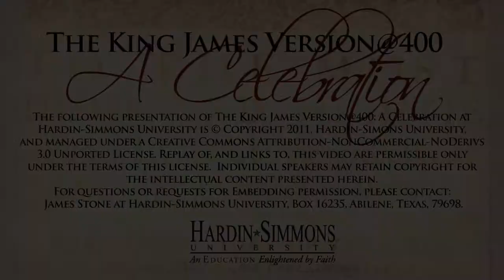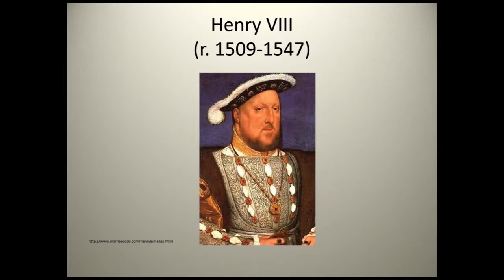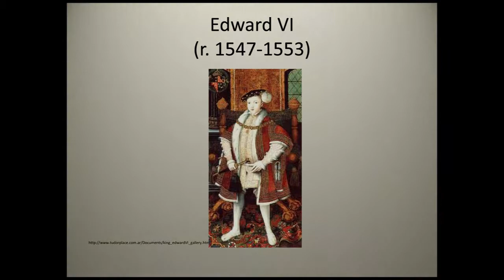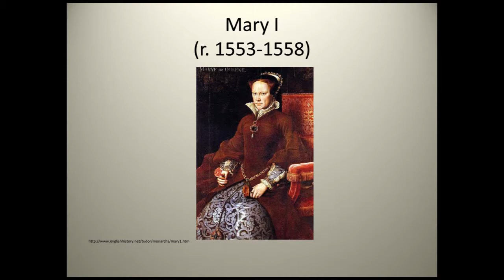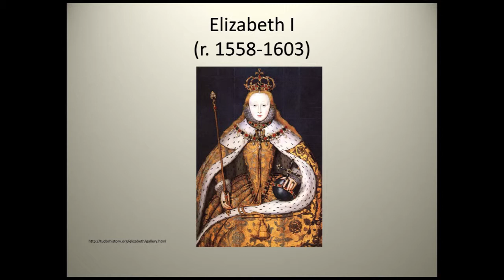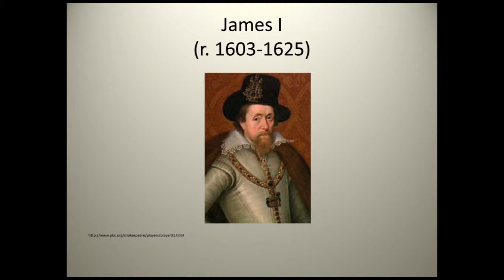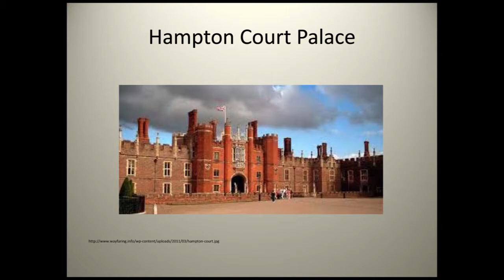The Historical and Ecclesial Context of the KJV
Dr. Don Taylor, HSU Professor of History, and Dr. Ronnie Prevost, Professor of Church Ministry at Logsdon Seminary, present the foundations for exploring the varied foundational issues of the KJV's development. This presentation was made during the King James Version@400: A Celebration conference held September 12, 2011 in Logsdon Chapel, Hardin-Simmons University, Abilene, Texas.